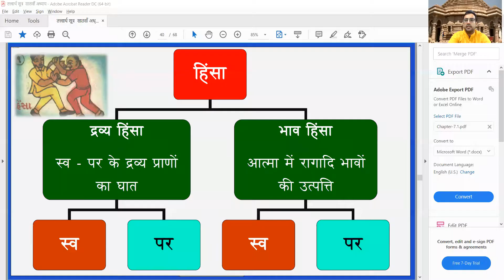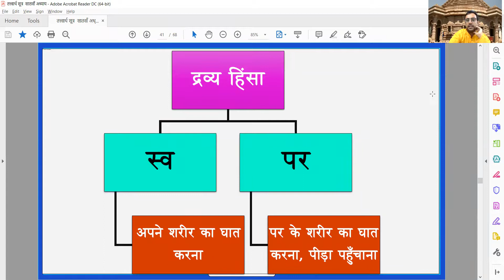NO-260 दिनांक-29/09/21 विषय-तत्त्वार्थसूत्र अध्याय-7 सूत्र-13 वक्ता-डॉ अभिषेक जैन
हिंसा के द्रव्य एवं भावहिंसा के भेदो का निरुपण तथा तत्संबंधित श्रोताओं के अनेकों  प्रश्नो का समाधान